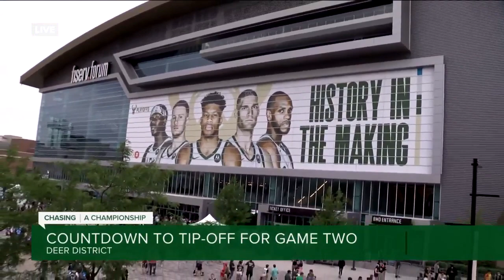Countdown to tip-off for Bucks Hawks Game 2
Stephanie Haines is outside the Fiserv Forum with reaction from fans.